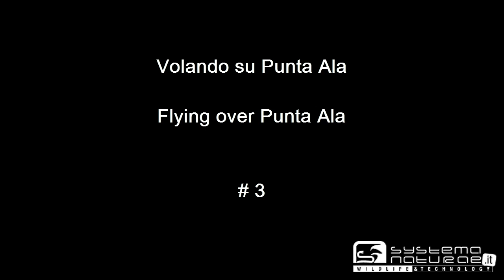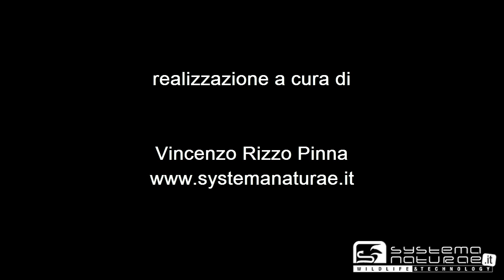Volando su Punta Ala - Flying over Punta Ala #3